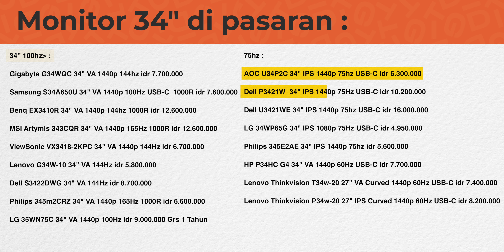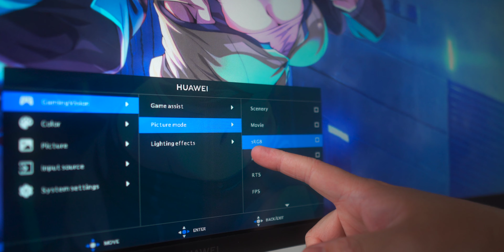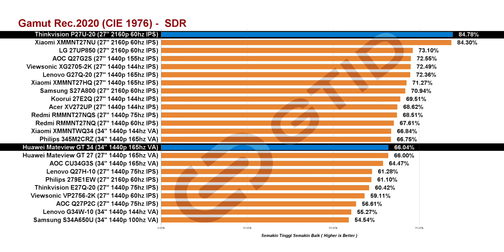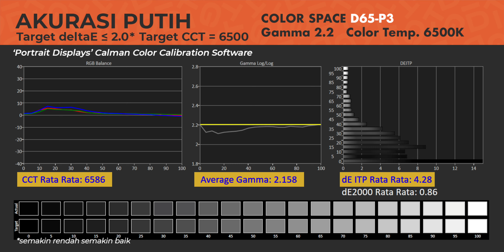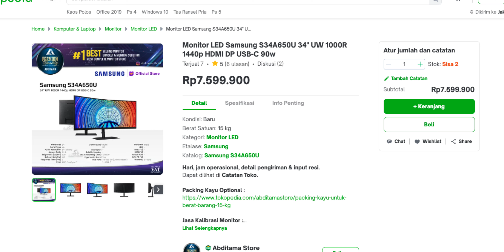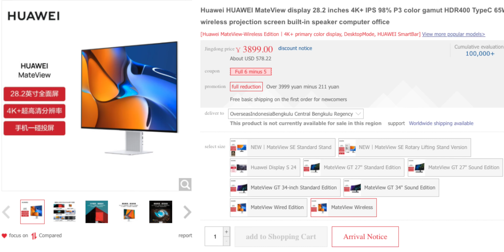Sedikit Lebih Beda Lebih Baik Daripada Sedikit Lebih Baik | Huawei Mateview GT 34"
ga di jual di indonesia, silahkan tnya @huaweiindonesiaofficial
barang bekas review, akan gua jual di sini